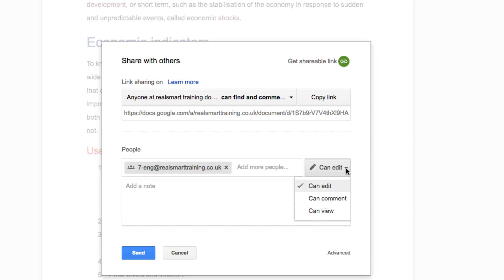7 Share a document with your class | realsmart 10 Quick Wins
Part of realsmart's "10 Quick videos to show what we do" series. This episode we show you how to share a document with your class.